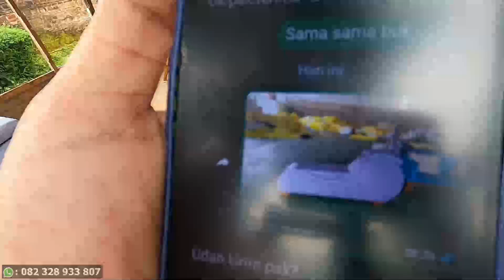Sofa Tantra Sofa Kamasutra Sofa Seks Pasutri Romantis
Sofa Tantra Sofa Kamasutra Sofa Seks Pasutri Romantis kursi yang sangat cocok untuk memberikan keharmonisan dalam rumah tangga. Kursi sofa tantra ini rangkanya terbuat dari bahan kayu jati berkualitas .Untuk warna dan ukuran juga bisa menyesuaikan permintaan ( Custom ). Pertanyaan Dan Pemesanan Silahkan :